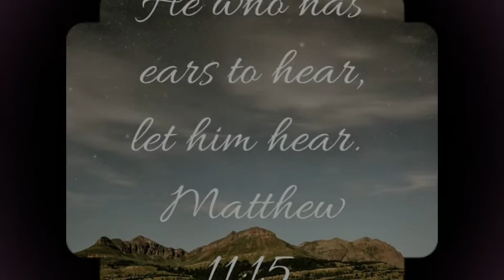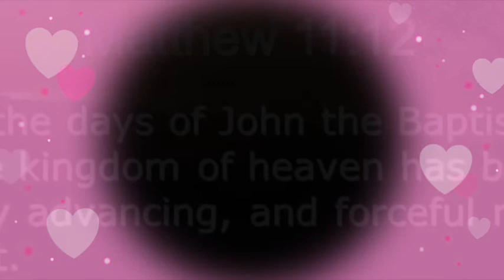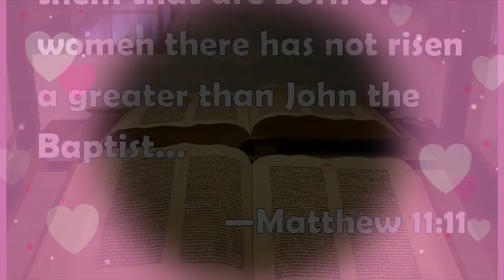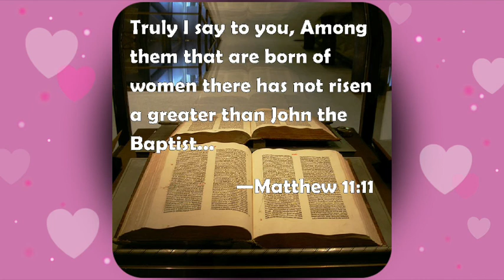Daily Reflection 10.12.2020 ( Tamil)